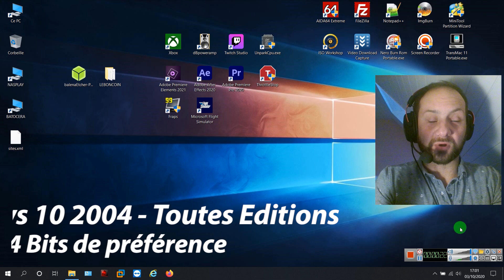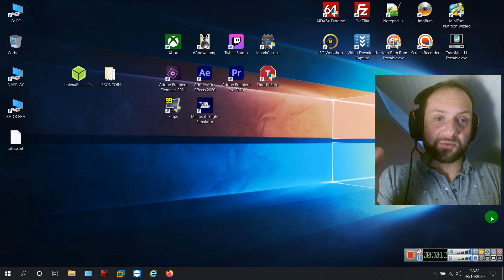🔴 BOOSTER SES FPS EN 1 CLIC !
Connaitre sa version de WINDOWS 10 :

TAPEZ "winver" dans la barre de recherche de Windows 10.

Merci et à très bientôt pour de nouvelles vidéos.
John.